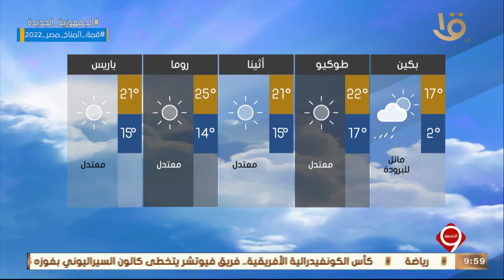نشرة التاسعة | بيان بدرجات الحرارة المتوقعة غداً